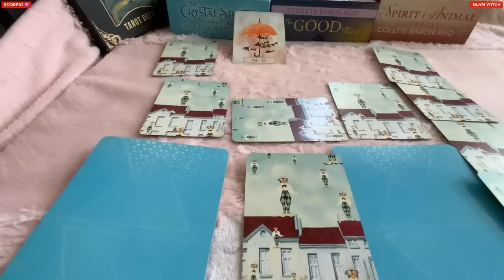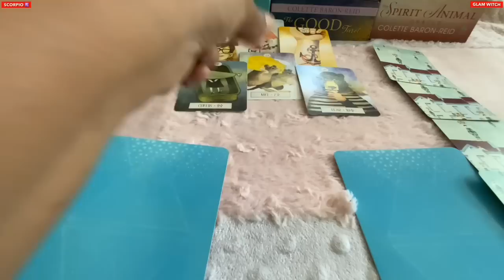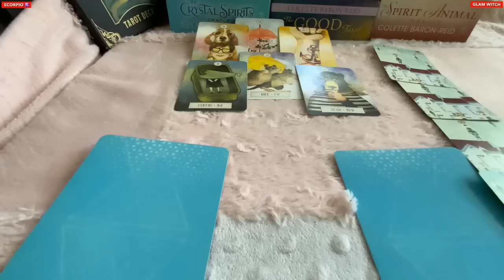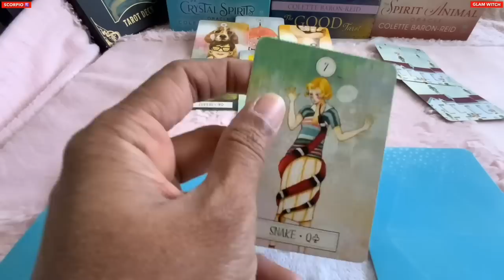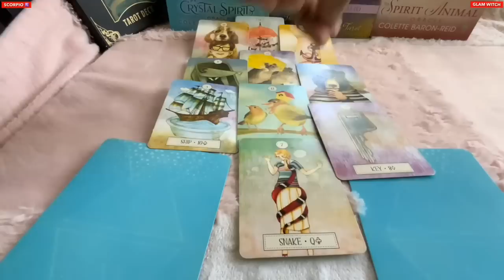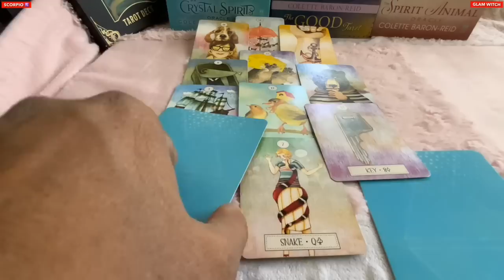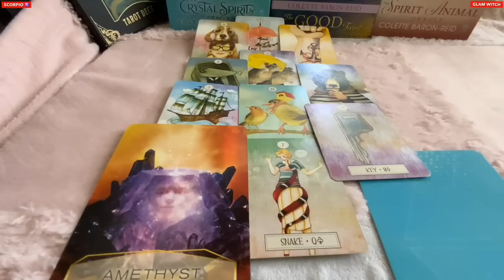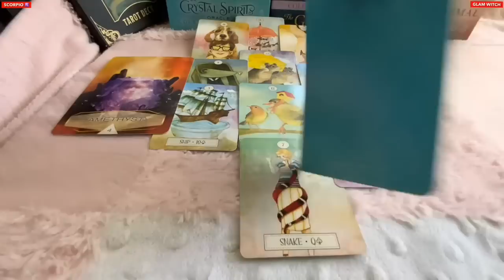Scorpio ♏️ Next 24 hours ❤️SURPRISE…SURPRISE…FINALLY YOU HAVE SOMEONE COMING WITH…❤️Tarot Reading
Hi guys !

support
For Daily Readings: